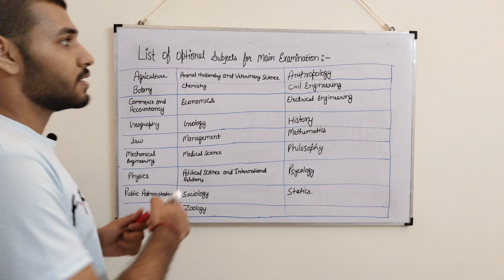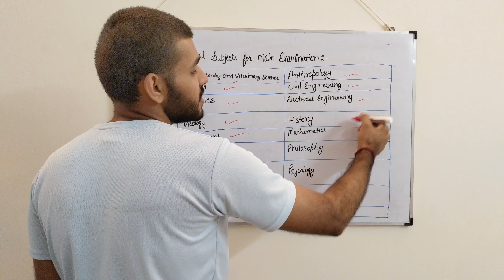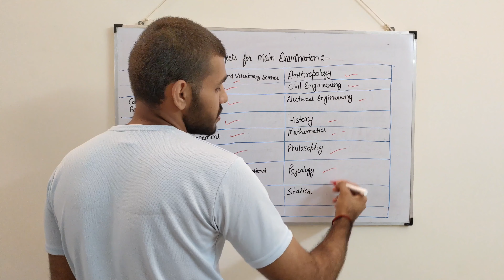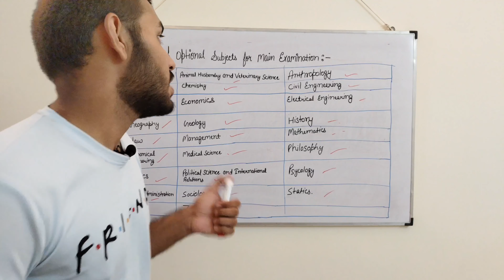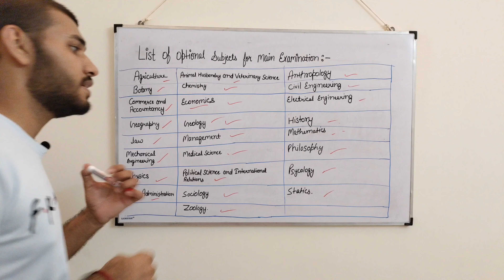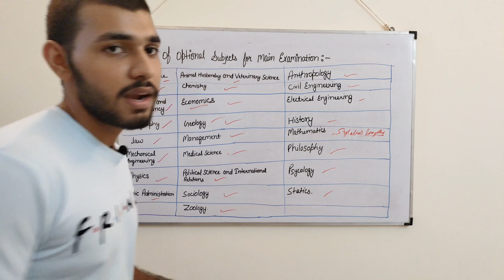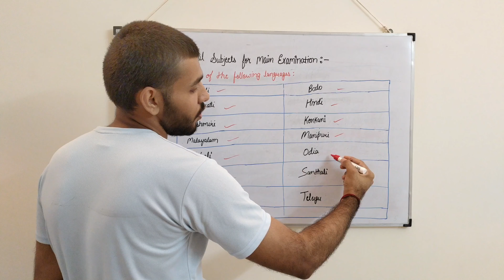Optional Subjects for UPSC CSE Mains 2022 || Mains Optional Subject list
प्रिय व्यूअर्स,
सिविल सेवा परीक्षा की तैयारी के दौरान अक्सर सिविल सेवा अभ्यर्थियों में यह दुविधा रहती है कि इस परीक्षा के महत्त्वपूर्ण भाग ऐच्छिक विषय का चयन कैसे करें| इस संबंध में अक्सर मिलने वाली गलत या अधूरी जानकारियाँ अभ्यर्थियों की तैयारी को नुकसान पहुँचा सकती हैं| इसमें आपकी इसी समस्या के समाधान की कोशिश की गई है| ऐच्छिक विषय से जुड़े सारे सवालों के जवाब आप इस वीडियो को देखने के बाद पा सकते हैं| हमें विश्वास है कि हमारा यह प्रयास आपके लिए बेहतर साबित होगा|
Dear Viewers,
Generally, civil services aspirants get confused on the question about which subject should be chosen as optional. Wrong or inadequate information regarding this question seldom damages the better preparation of the aspirants. This video helps you to get relaxed from this situation. You can get all the answers to the questions regarding the optional subject. We hope that our effort will be helpful for you.

About the video:
In this video I am going to discuss about all the optional subjects of upsc cse mains exam

UPSC मुख्य परीक्षा (2013 से 2018) में प्रमुख वैकल्पिक विषयों में हिंदी माध्यम से 275+ अंक प्राप्त करने वाले उम्मीदवार

Hindi literature
1) प्रदीप कुमार द्विवेदी : 344 अंक (2018)
2) भानुप्रताप सिंह : 326 अंक (2018)
3) अभिलाष गैरोला : 320 अंक (2018)
4) गंगा सिंह : 315 अंक (2016)
5) अरविंद प्रताप : 313 अंक (2017)
6) वाव्यया चौबे : 313 अंक (2016)
7) निशांत जैन : 313 अंक (2014)
8) राहुल कुमार सिंह : 312 अंक (2018)
9) आरती सिंह : 310 अंक (2016)
10) कंचन कुमार कांडपाल : 308 अंक (2018)
11) चेतन मीणा : 307 अंक (2017)
12) प्रमोद यादव : 305 अंक (2016)
13) प्रीति हुड्डा : 304 अंक (2016)
14) विक्रम गंगवार : 301 अंक (2017)
15) रवि कुमार सिहाग : 300 अंक (2018)
16) आशीष शुक्ला : 300 अंक (2016)
17) दीपक कुमार : 300 अंक (2016)
18) प्रदीप कुमार : 298 अंक (2016)
19) आदर्श तिवारी : 297 अंक (2016)
20) आशीष कुमार : 296 अंक (2017)
21) कृष्ण कुमार : 295 अंक (2016)
22) अंकित खंडेलवाल : 294 अंक (2016)
23) कंचन कुमार कांडपाल : 293 अंक (2016)
24) हेमेंद्र मीणा : 293 अंक (2017)
25) रतनदीप गुप्ता : 291 अंक (2017)
26) दीप्ति देव : 289 अंक (2017)
27) केशव कुमार : 289 अंक (2016)
28) अल्केश उत्तम : 287 अंक (2014)
29) अमित कुमार सिंह : 287 अंक (2014)
30) पवन अग्रवाल : 282 अंक (2014)
31) प्रभाकर प्रभात : 279 अंक (2014)
32) सूरज सिंह : 278 अंक (2014)

History
1) गौरव कुमार : 310 अंक (2016)
2) विजेंद्र कुमार मीणा : 306 अंक (2018)
3) मिंटू लाल मीणा : 302 अंक (2018)
4) साक्षी गर्ग : 301 अंक (2017)
5)  हेमंत सती : 278 अंक (2016)

Political science
1) नीतू : 312 अंक (2016)
2) शिव सिंह मीणा : 302 अंक (2018)
3) राम सिंह गुर्जर : 298 अंक (2017)
4) लखन सिंह यादव : 283 अंक (2017)
5) शिव सिंह मीणा : 283 अंक (2017)

Philosophy
1) मिहिर पटेल : 311 अंक (2014)
2) हरि शंकर : 295 अंक (2018)
3) मुकेश लुणायत : 287 अंक (2017)

Sociology
1) अमित कुमार : 307 अंक (2018)
2) अनिरुद्ध सिंह : 297 अंक (2017)

Geography
1) मयंक द्विवेदी : 305 अंक (2018)
2) शैलेन्द्र : 291 अंक (2016)

Sanskrit literature
1) आदित्य कुमार झा : 310 अंक (2018)
2) विजय सिंह गुर्जर : 298 अंक (2017)
3) आदित्य कुमार झा : 291 अंक (2017)
4) सुनीता चौधरी : 291 अंक (2016)
5) आकाश गुप्ता : 284 अंक (2016)
6) शशांक त्रिपाठी : 278 अंक(2014)

Maithili literature
1) संदीप सिंह : 306 अंक (2017)
2) अमित कुमार : 305 अंक (2017)
3) नीलिमा खोरवाल : 298 अंक (2016)

4) सुजीत कुमार भारती  : 294 अंक (2017)